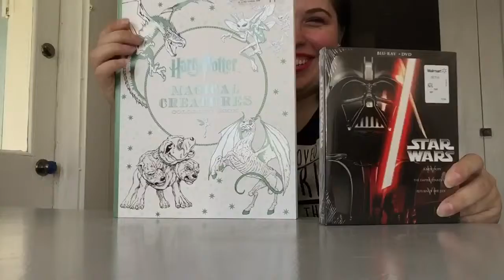Day 75 | Star Wars and Harry Potter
Does this count as vlogging?
 I don't know.
So...

Feel free to follow me on other platforms!